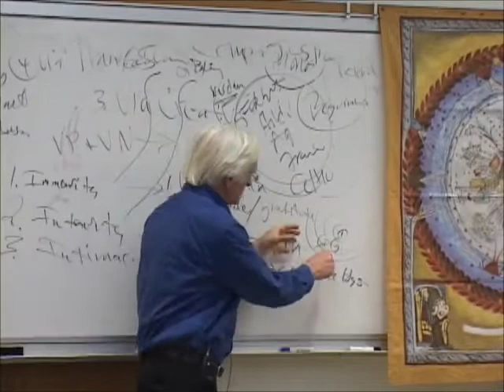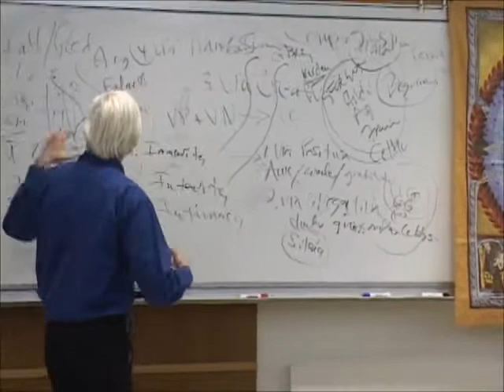Dr. Matthew Fox The Stanford Lectures (part 3)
Friends of Creation Spirituality